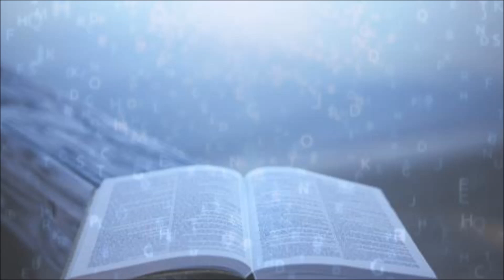Weiser Community Church December 24th 2017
Pastor Steve Penner - Christmas Eve Morning - 2017